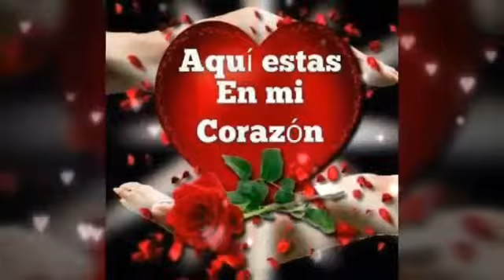Mi pequeño Amor